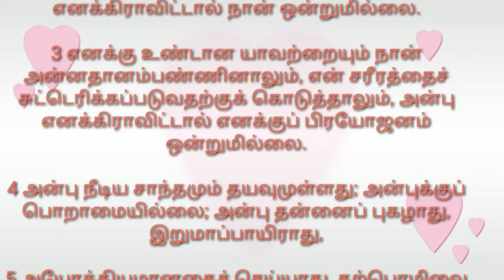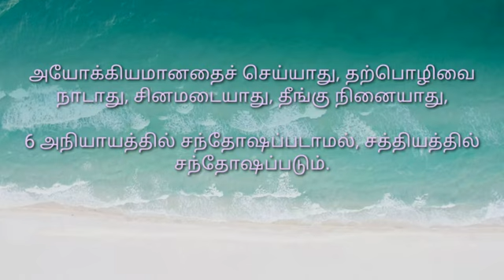1 கொரிந்தியர் 13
Video from Josarokiyas Stores